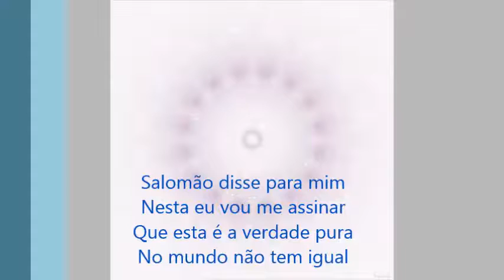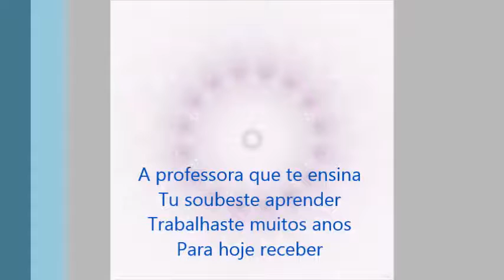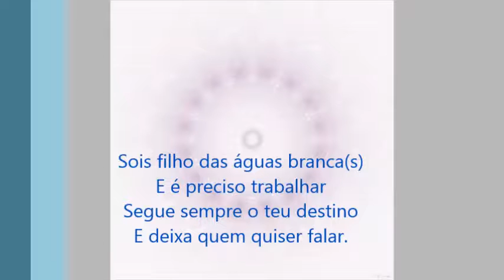50 - Salomão - Hinário do Santo Cruzeiro - Mestre Irineu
PROJETO DIFUNDIR

Este projeto tem por objetivo, difundir o som que alcança o coração, que ajuda na conexão do ser comum com o ser mais sensível e mais intuitivo.

Contribua com esse projeto compartilhando em suas redes sociais ou com amigos; curtindo cada video; ou contribuindo de forma mais ativa através do e-mail  e perguntando como pode contribuir com o projeto.

O produtor deste vídeo não possui direito pelas músicas, caso seja o responsável pelo audio e queira que seja retirado o conteúdo do domínio publico, favor entrar em contato.

Com amor
Thiago Nunes.